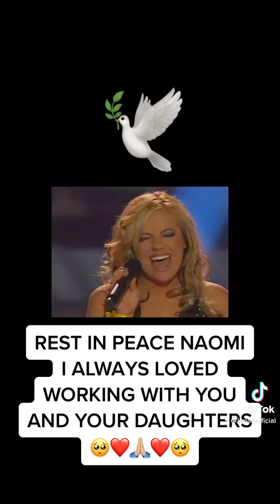Naomi Judd Rest In Peace Sweet memories 💔